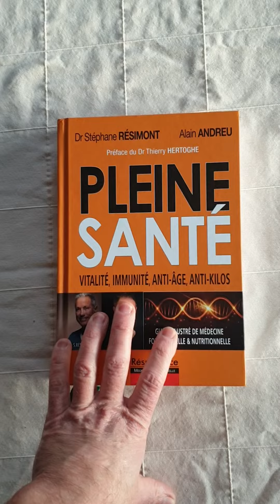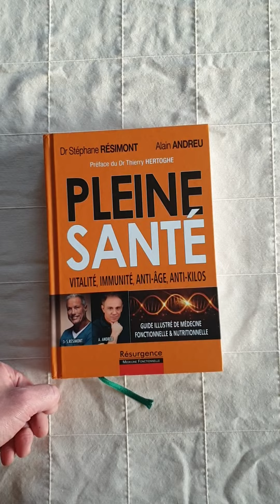Livres Indispensables #6 : Pleine Santé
Les Dr Résimont et Andreu nous livrent ici un ouvrage majeur concernant la prise en main de sa santé

Pour commander le livre